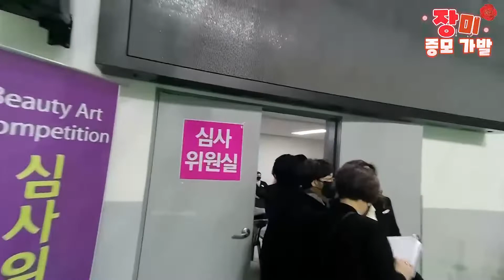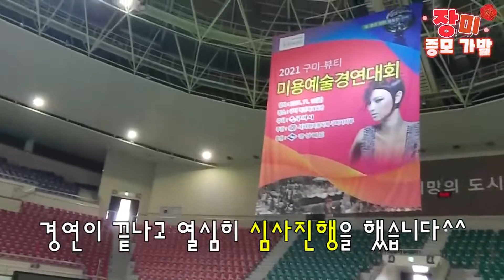미용예술경연대회 증모술 , 붙임머리 부문 심사위원 위촉되다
(사) 대한미용사회 주관
미용예술경연대회를 구미 박정희 체육관에서 개최 되었습니다.

장미강사가 증모술&붙임머리 심사위원으로 위촉되어 구미 다녀왔습니다^^